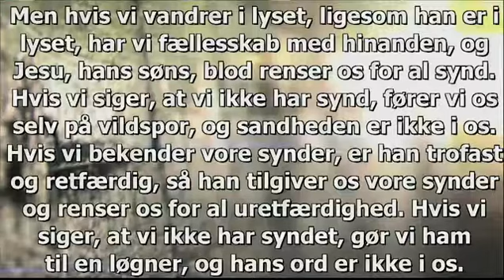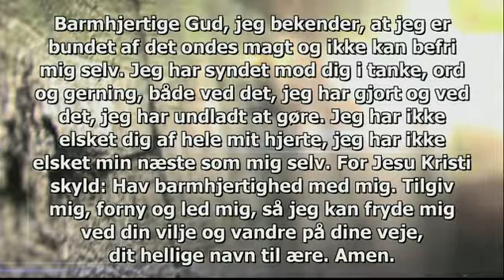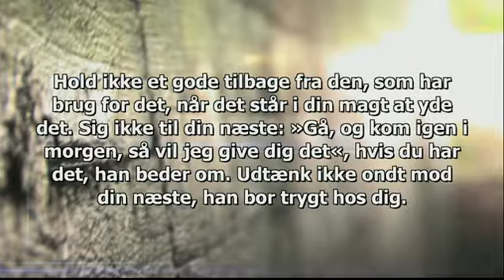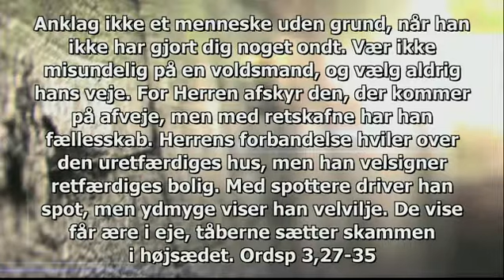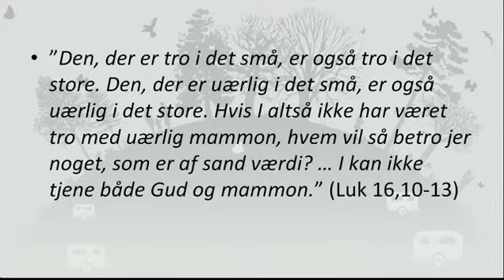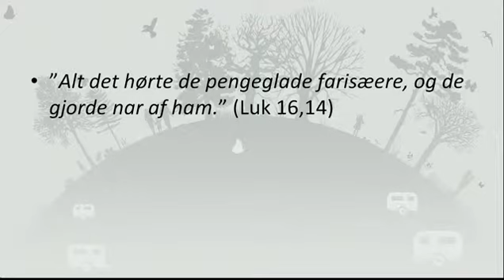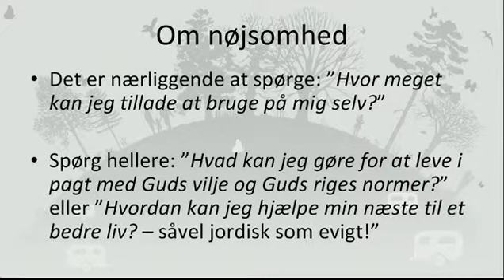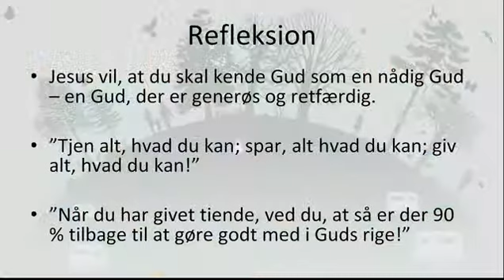Hjallerup Bibelcamping - 2013 - Søndag Gudstjeneste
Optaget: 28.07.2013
Varighed: 01:06:23